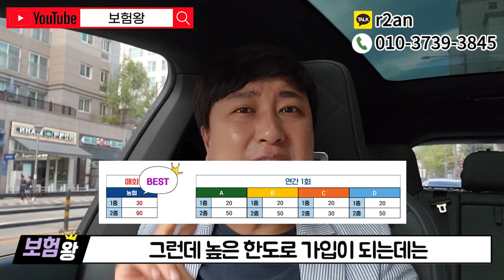2주후에 전설이 될 N사수술비보험!! (매회보장 2종90만 질병수술비100만)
안녕하세요~~

2주후에 전설이될 N사 수술비보험 추천합니다
가성비대비 적극추천해 드리며

궁금하신 사항은 언제든지 문의주세요!!

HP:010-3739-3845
카톡친구추가:r2an
카톡플러스친구:보험왕검색